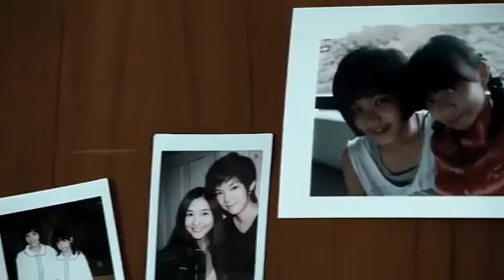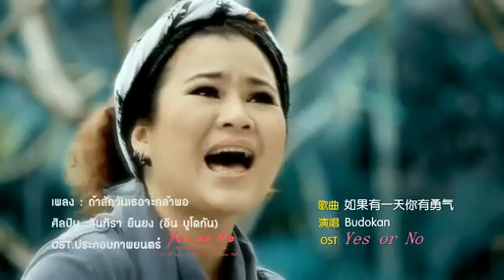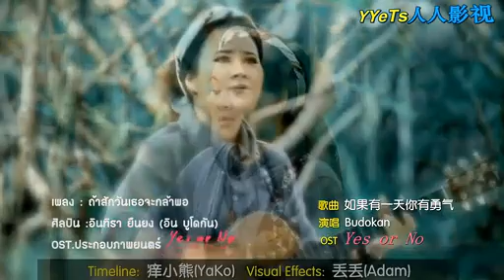If one day you have the courage (如果有一天你有勇气)